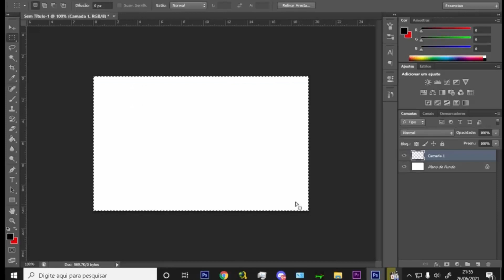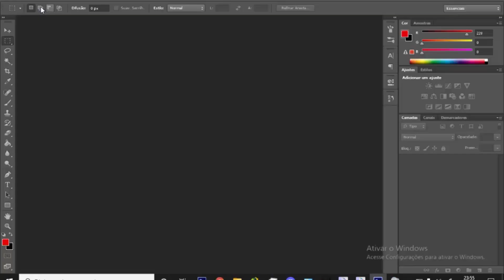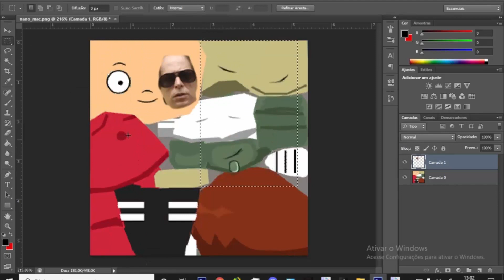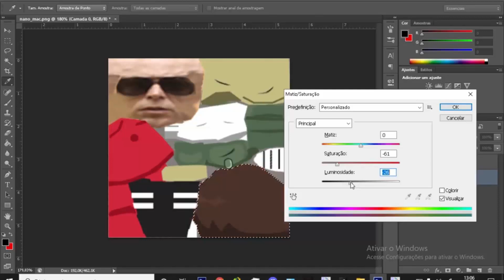HOW TO RETEXTURE FUSIONFALL (NEW ITEMS AND NANO COSTUMES) | TUTORIAL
• Links ↷
DevXUnity ↪